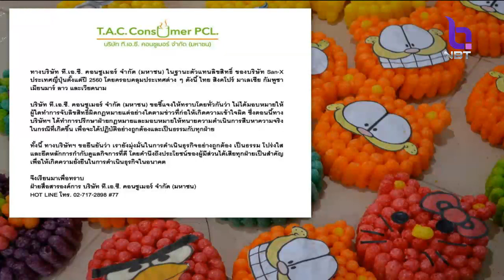"พาณิชย์" เร่งแก้ปัญหาล่อซื้อสินค้าละเมิดลิขสิทธิ์ ดูแลครอบคลุมเจ้าของสิทธิ์ ผู้ใช้ และประชาชน